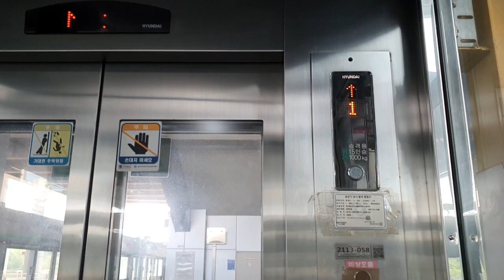(2022.08.21) 경기도 고양시 일산서구 경의로 672 (일산동) 한국철도공사서울본부경의선일산역 현대엘리베이터 탑사기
1.동행출사. 동행 출사 첫번째 규칙:버튼으로 조작하는 것. 이건 진짜 대다수로 그러시는데 이 짓 정말위험합니다. 자찻하다간 엘리베이터가 고장날수 있습니다. 몇분이 있으셔서 알려드리며 어길시엔 1개월간 출사 정지입니다
2번째는 동호인이 버튼 누를때 그 모습 보여주는것 .와.. 이건 진짜 심한게 하지 말라는데도 몇분이 계속 그러세요 그래서 제가 누군진 안 말하는데 어제 만나신 분한테 그만해달라고 몇번째 말할 정도로 엄청 심합니다. 그래서 이걸 어길시엔 경고 5번 또는 출사 3주 정지
3번째는 바로 찍을때 말고 그냥 타야될때 계속 버튼 취소하고 이러시는 분들이 있어요. 진짜 이건 엘리베이터 버튼 파손되면 물어줘야 하는데 이걸 어길시엔 경고 3번입니다.
4번째 셋이서 출사 할때 먼저 가버시리거나 싸우시면 절대로 그렇게 출사를 안하거나 경고 2번으로 하겠습니다
5번째:동행 출사때 자꾸 욕하시는 분들이 종종 있어요 욕하시면 1번째는 2번 5번째는 출사 정지 및 차단당합니다.주의해주십시오.
6번째:누군진 안말하겠는데 자꾸 귀찮다고 안찍으시는 분이 있어요(전날에는 많이 찍기로 함) 근데 귀찮다고 하고,자꾸 말할때 왜 나한테만 이래? 또는 다른 말로 계속 말 끊으시는 분이 있어서 이거 어길시에 경고 3번입니다.

3번째 말이 너무 심하거나 뭔가 장난스러운 댓글:그러면 경고 3번으로 히겠습니다.